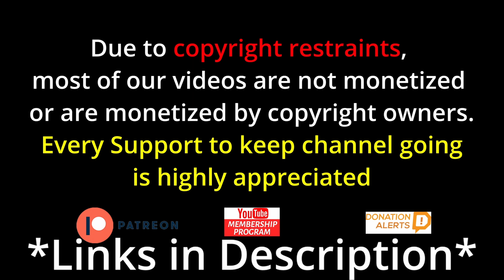Cakra Khan - Elton john - Sorry Seems to Be the Hardest Word ( cover with David barton ) Reaction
Elton john - Sorry Seems to Be the Hardest Word ( cover with David barton )

vibewithjudeo